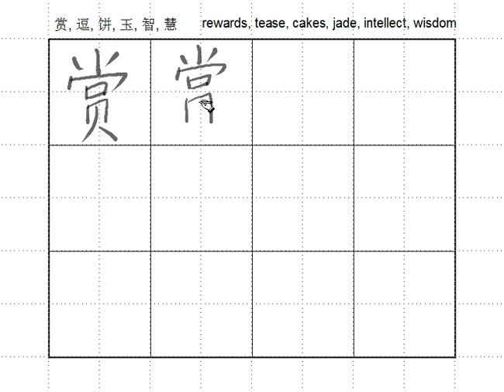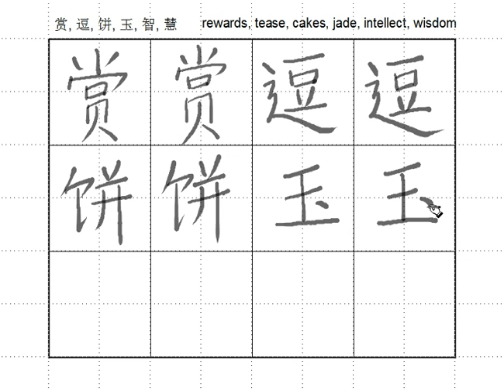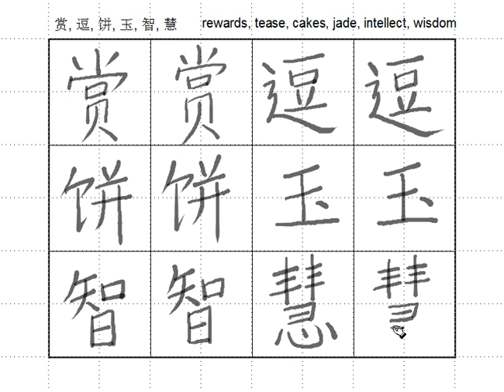Ch9 2 Chinese Characters 1, rewards, tease, cakes, jade, intellect, wisdom